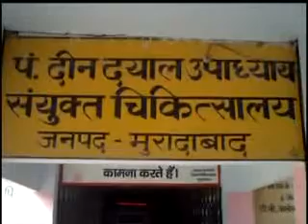Mehdi Ashrafi 03 Feb Wife par Tezaab Dala 3